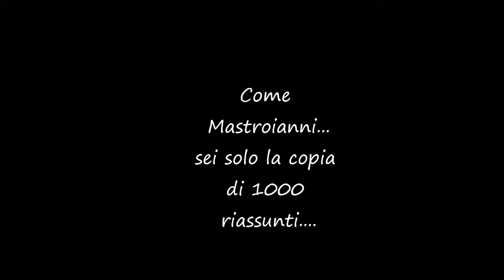Come Mastroianni anni fa...